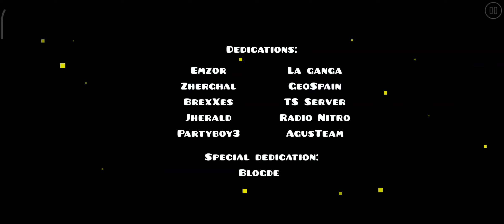Take My Hand by ItsDanito daily gd (2.2) 95437649